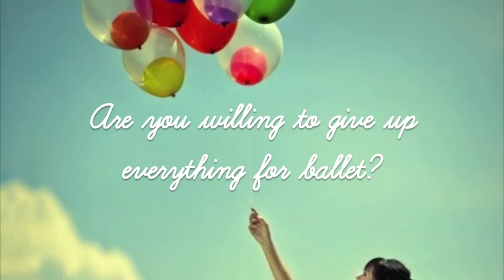What is Ballet?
BIG special thank you to Pennsylvania Ballet for letting me use their rehearsal footage. Please do them and me a favor by checking out this video

Song: I Am Not A Robot by Marina and the Diamonds
All images were found on weheartit.com

Ballerina Debutante